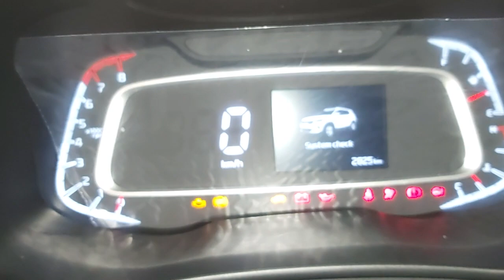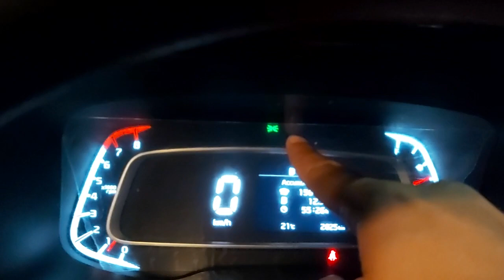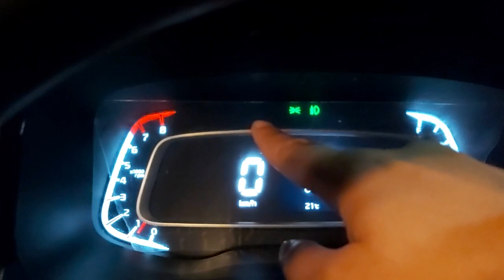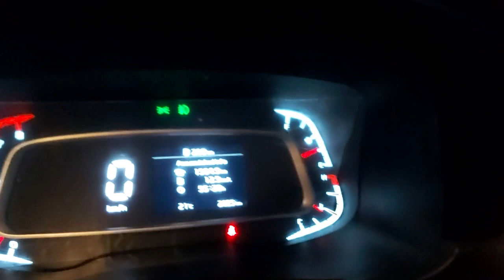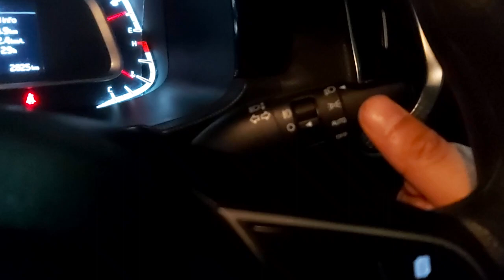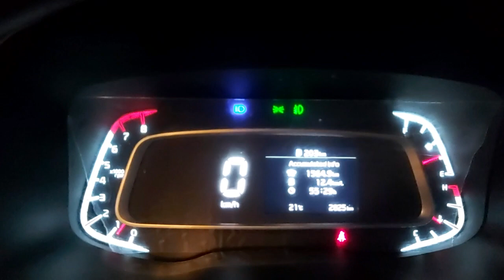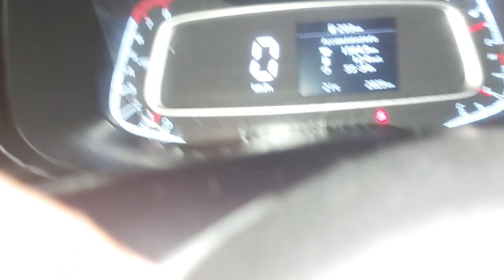Kia Sonet HTK+ Headlights Night View| Kia Sonet HTK plus| Kia Sonet headlights Review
This is detailed explanation of kia sonet htk+ headlight view with proper explanation.